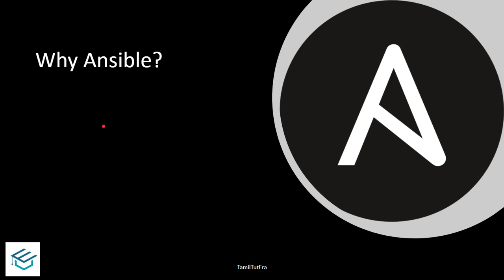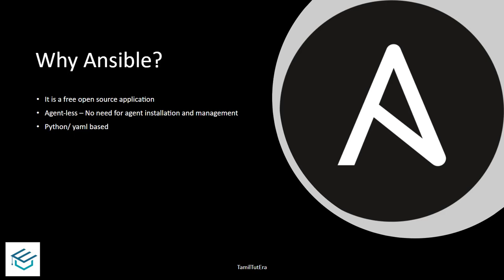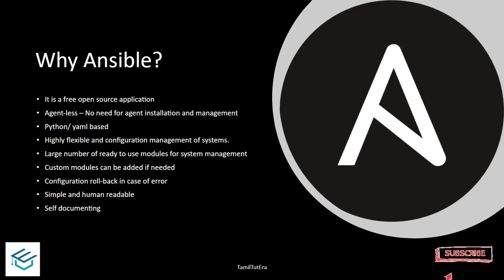Ansible in Tamil - 02- Why Ansible? with English Subtitles | Ansible in தமிழ் | DevOps Tutorial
TamilTutEra - Ansible in Tamil - 02- Why Ansible?  with English Subtitles | Ansible in தமிழ் | Ansible DevOps Tutorial in Tamil

1. It is a free open source application
2. Agent-less – No need for agent installation and management
3. Python/ yaml based
4. Highly flexible and configuration management of systems.
5. Large number of ready to use modules for system management
6. Custom modules can be added if needed
7. Configuration roll-back in case of error
8. Simple and human readable
9. Self documenting

Ansible in Tamil - 02- Why Ansible?  in Tamil | Ansible in தமிழ் | Ansible DevOps Tutorial in Tamil